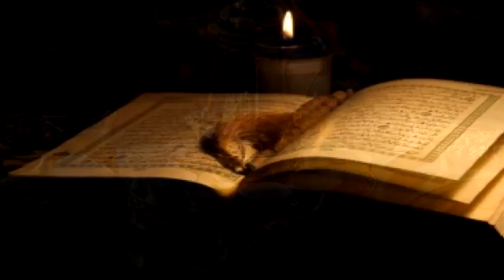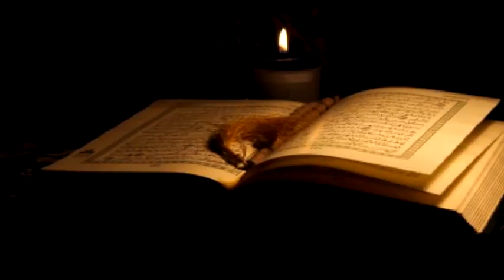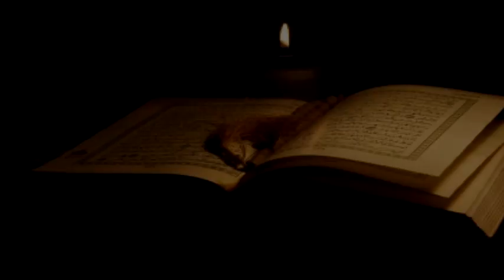Iftari Main 3 Badi Ghaltiaan | Maulana Tariq Jameel | Bayan | HD Video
Bayan
Iftari Main 3 Badi Ghaltiaan